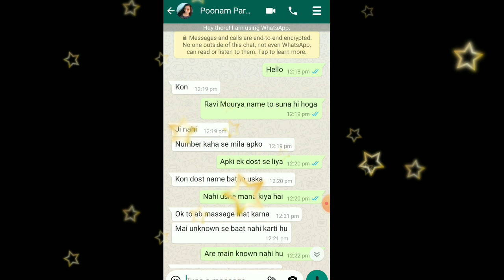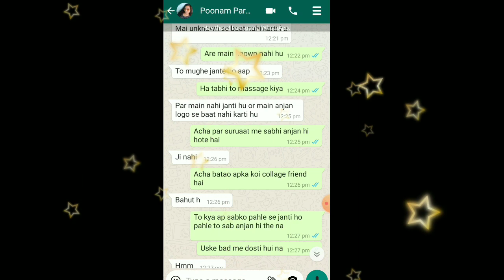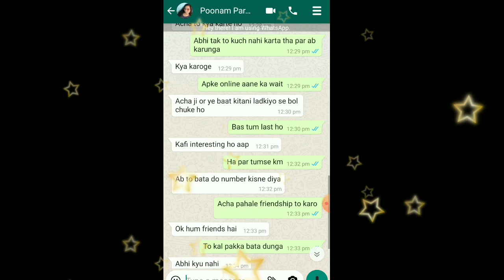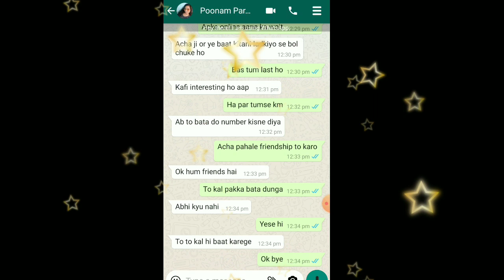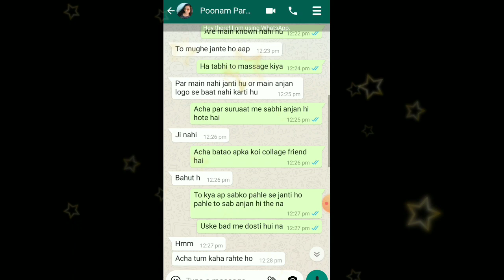Whataap par anjan Ladki se kase baat suru kare|अनजान लड़की से कैसे बात शुरू करें love in life 5 dai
अनजान लड़की से कैसे बात शुरू करें whataap me or usse kase impress kare ...
Ladki apke piche pad jayegi yese baat karogi to..by love in life

keyboard..
ajan Ladki se kase chat kare, kisi bhi anjan Ladki se kase baat kare whataap par,
loveinlife5dailogue, How to talk to girls on whatsapp. Ladki se kya baat kare